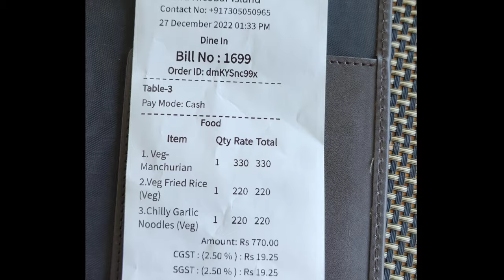Snorkeling | Most Underrated water activity | Havelocl | Elephant beach | Ep-09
HAVELOCK I SNORKELING I ANDAMAN DIARIES 2022-23 I Ep-09 I All details I Havelock I ANDMAN I Elephant beach I We are in the beautiful island of Havelock. Complete guide to visit Andaman. After completing our SEA WALK, it was now time for us to do snorkeling. We did Sea walk and Snorkeling on the same day in the morning session. Snorkeling, like Sea walk, is also done on Elephant beach og Havelock island. After completing sea walk and Snorkeling only thing I can say is. "It was an amazing day!"

Queries solved: Andaman, Havelock island, Snorkeling, Elephant beach.

Guys keep supporting me so that I continue to upload such free content for the entertainment/help of the viewers.